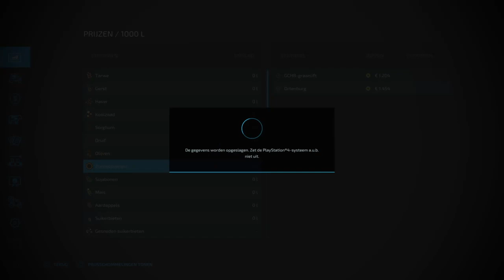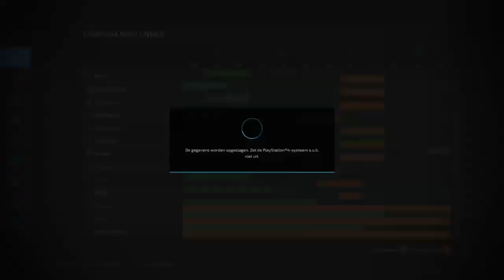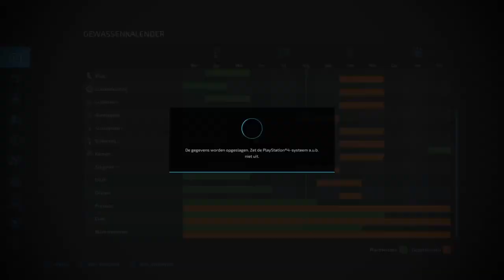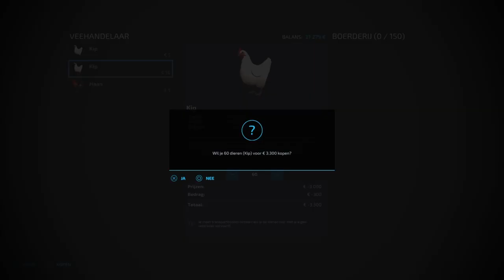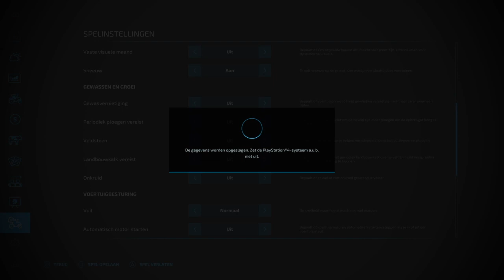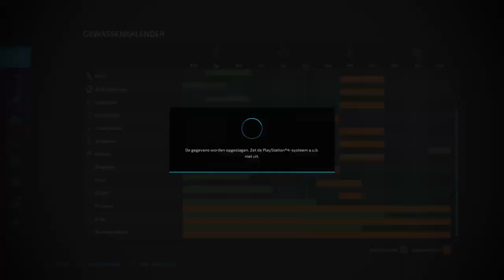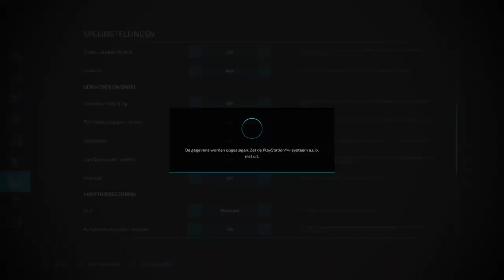Nieuwe start op de nieuwe boerderij | The Old Stream Farm |Fs22 |Ps4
insta: de Brabantse farmer